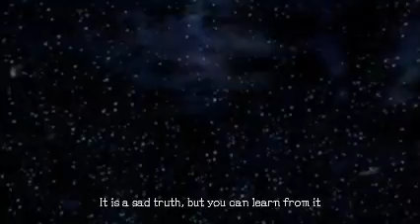Xenoblade Chronicles: D.E. (Nintendo Switch) Pt. 15: Chapters 16 & 17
Xenoblade Chronicles: Definitive Edition for Nintendo Switch.
Main Game - Xenoblade Chronicles - Story Chapters 15, 16, & 17 - Factory, Mechonis Core, & Bionos' Interior
Discover the origins of Shulk as he and his companions clash against a seemingly-unstoppable mechanical menace. Wield a future-seeing blade, chain together attacks, and carefully position your party members in strategic, real-time combat as you journey across a massive world, only on the Nintendo Switch system.
New and improved features bring Xenoblade Chronicles to life on the Nintendo Switch system.
Get immersed in the emotional story with updated graphics, listen to over 90 remixed or remastered music tracks, and track quests more easily with the additions and improvements in this definitive edition.
Nintendo Switch gameplay. Genre: Role-Playing. T - Teen
• Xenoblade Chronicles D.E.  Enjoy the videos!

MagneonGames.

MagneonGames.